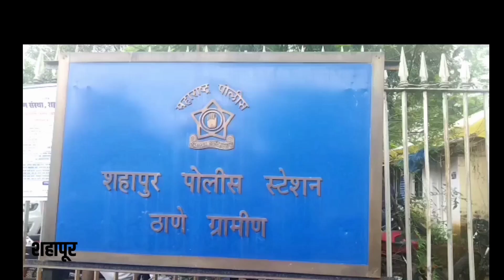शहापूर बाजारपेठेत फँन्सी नंबरप्लेट व सायलेन्सर विरोधात शहापूर पोलिसांची कारवाई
खबर24तास शहापूर